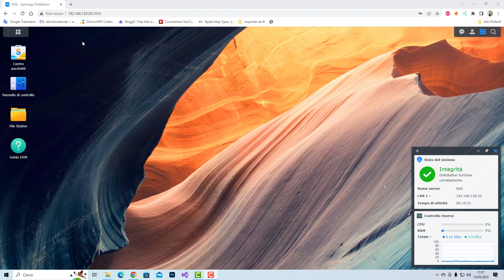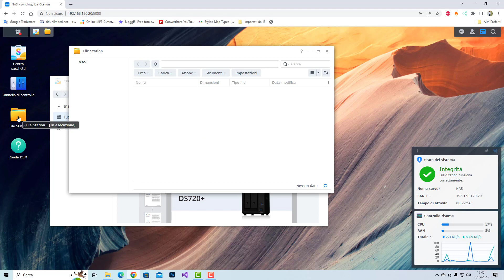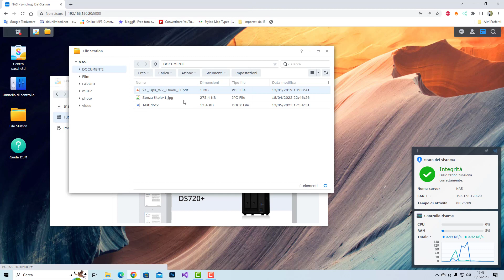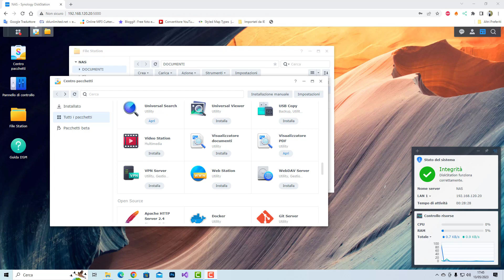Installare le applicazioni su un NAS Synology | GiovaTech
Video guida su come installare un'applicazione su un NAS di rete Synology.

BINANCE:
Vuoi entrare a far parte del mondo delle Criptovalute? Registrati gratuitamente a BINANCE e inizia a guadagnare con il trading